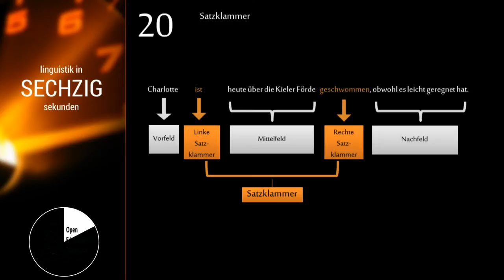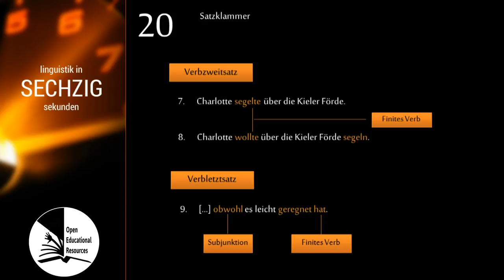Linguistik in 60 Sekunden - #020 Satzklammer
"Was ist die Satzklammer?"